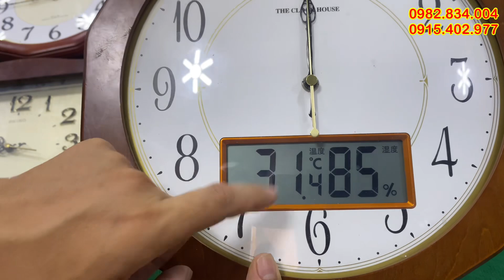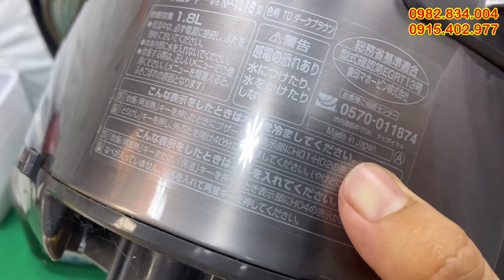Hàng nhật bãi, đồng hồ, máy mát xoa,máy cạo râu, đèn tích điện, nồi cơm giá rẻ, lh 0982834004